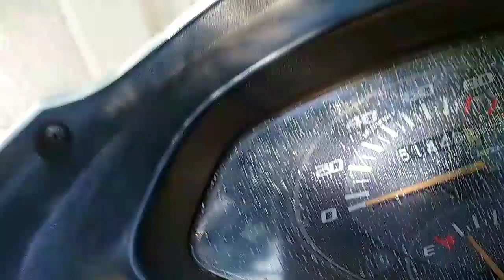D A V P G College me vlog 😍 || College life vlog 😍 and fun 😅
College me vlog 😍 || College life vlog 😍 and fun 😅

vlog
shorts
viral
vlogs
day in my life
daily vlog
new vlog
minivlogs
bts

college vlog
uni vlog
study vlog
vlog
college
productive vlog
university vlog
week in my life
college life
uni life
study with me
studying
student life
university study vlog
aesthetic
university life
daily vlog
productive

Credit:-

Song : Sukarma Production Official theme
Sound Producer : Dinesh Maharjan
Arranged  : D-Minor Studio
Sarangi  : Sushant Shrestha
Flute: Dinesh Maharjan
Edit : Ninja
Concept/Director : Karmesh

credits:
Song name : Baari Flute Cover
Singer : Bilal Saeed Ft. Momina mustehsan
Music composer : bilal saeed
Lyrics : bilaal Saeed
Flute : Divyansh Shrivastava
Channel link:-    / @divyanshshrivastavafl...  ​

Credit :
Song - Mann Bharya 2.0 Violin Cover
Violin - Uttam Dewangan
Music   Ankit Sharma
Director - Rahul Yadav
DOP & Editing - Manish Katju
Drone Operate By - Harry Patel & Aniket Royal
Special Thanks To - Harshit Rathore